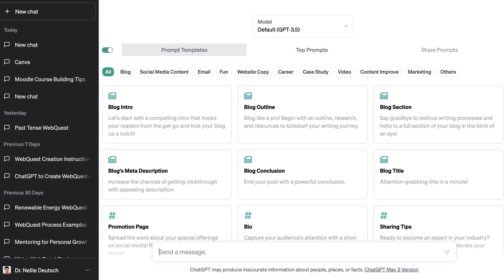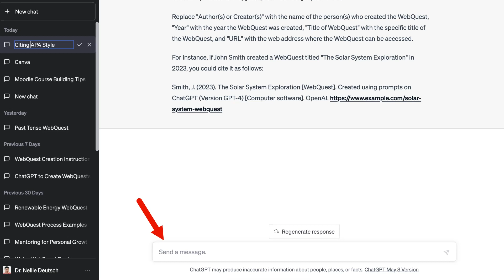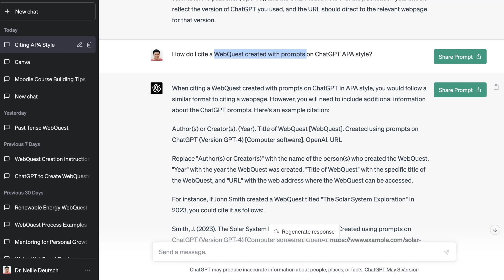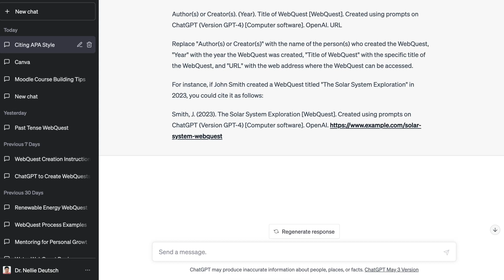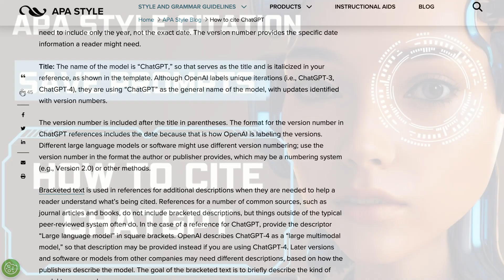How to Cite ChatGPT APA Style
Get an account on ChatGPT and let ChatGPT do the work for you. Just ask ChatGPT to cite your articles, books, WebQuests, websites, audio, videos, and ChatGPT with prompts or as a website.

American Psychological Association. (2020). Publication manual of the American Psychological Association (7th ed.).

Why cite ChatGPT in APA style or any other citation style is important for several reasons:

Attribution: Citing ChatGPT acknowledges the contribution of OpenAI and the developers who created the software. It gives credit to the original source and helps establish the intellectual property rights.

Transparency: By providing a citation, you allow readers or researchers to access the software and verify the information or results derived from ChatGPT. It promotes transparency and replicability in research.

Ethical considerations: Citing the source helps in maintaining ethical standards by avoiding plagiarism. It demonstrates academic integrity and responsible use of information.

Documentation: Citations serve as a documentation tool, allowing researchers to build upon previous work and trace the evolution of ideas. It facilitates further research and contributes to the scholarly conversation.

Consistency: Following a specific citation style, such as APA style, ensures consistency and standardization in academic writing. It allows readers to easily identify and locate the cited sources.